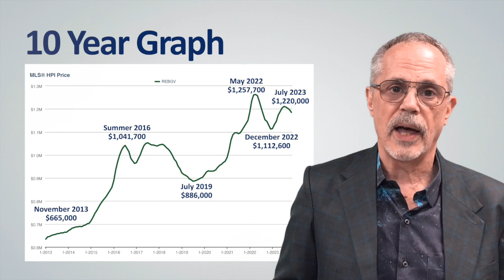2024 Greater Vancouver Real Estate Forecast - December 2023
Jamie Hooper & Gina Fraser of the Home Advantage Team, are award winning Greater Vancouver realtors each with 30 years of experience! They have helped thousands of Buyers and Sellers achieve their goals and do so with honesty, integrity, powerful negotiating skills, and unparalleled market knowledge and great communication. They would love to help you to get from where you are to where you would like to be!